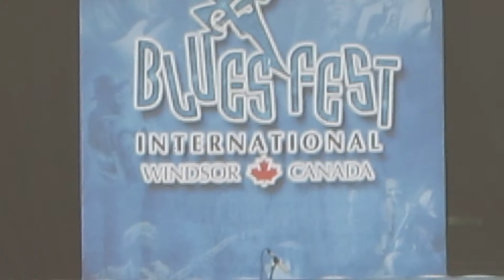Stu Heydon - Instrumental